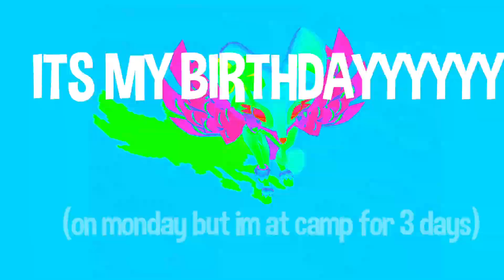ITS MY BIRTHDAYYY